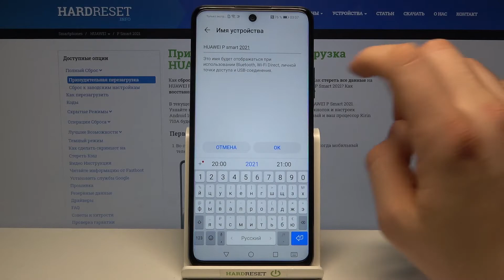Как включить портативную точку доступа на Huawei P Smart 2021 / Мобильный хот-спот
Если Вы хотите настроить мобильную точку доступа на Huawei P Smart 2021 чтобы создать локальную сеть Wi-Fi и делиться интернетом с друзьями, тогда предлагаем Вам посмотреть наш сегодняшний видеоролик, где мы продемонстрируем, как настроить собственную точку доступа на Huawei P Smart 2021.

Как включить режим модема на Huawei P Smart 2021? Как настроить точку доступа на Huawei P Smart 2021? Как настроить портативный хотспот на Huawei P Smart 2021? Как включить мобильный хотспот на Huawei P Smart 2021? Как раздавать вайфай на Huawei P Smart 2021?